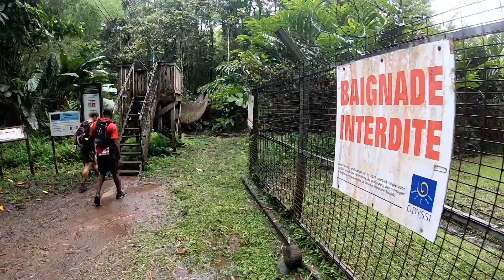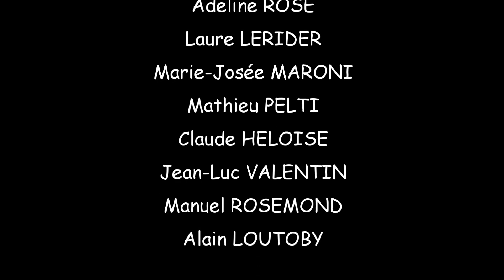TCHIMBERAID 2019 (version complète) FILM 21